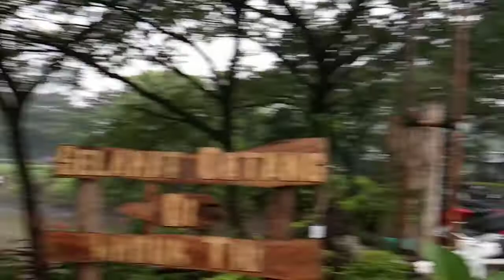Vlog si koko Waduk Tiu kramat Jalan jalan pagi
Bergerak untuk sehat, ajak keluarga dan yuk kita mulai...🙏🏻